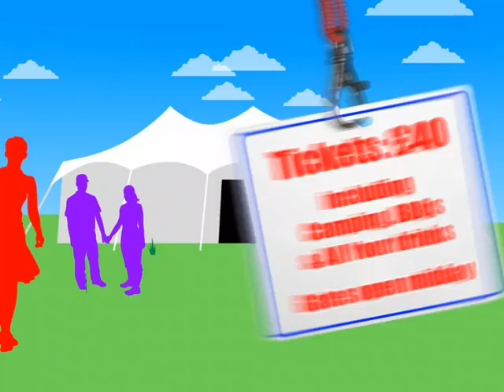Pengfest 6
Fun in the Sun (well hopefully) July 2009 with Live bands, DJ's & DVJ's